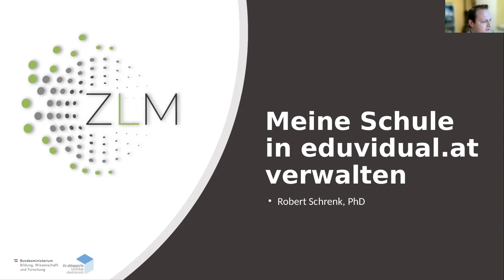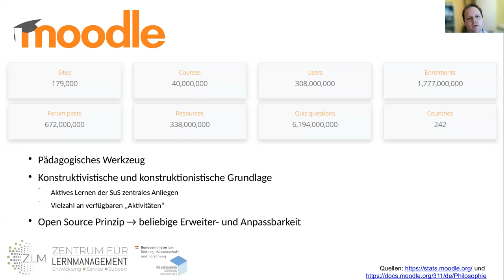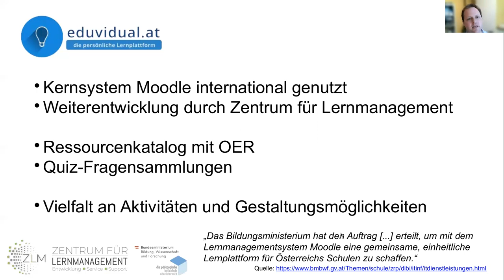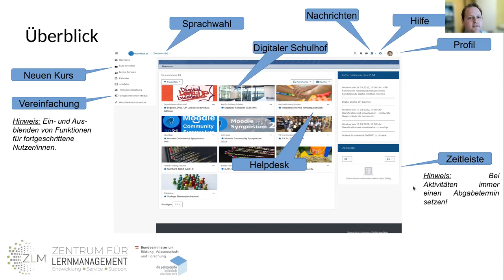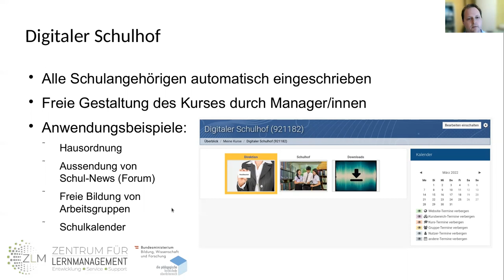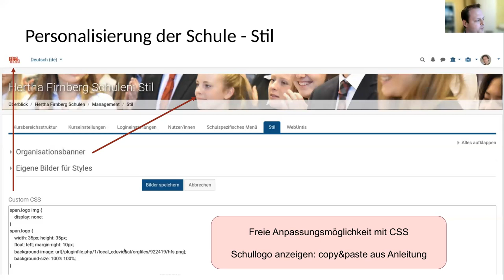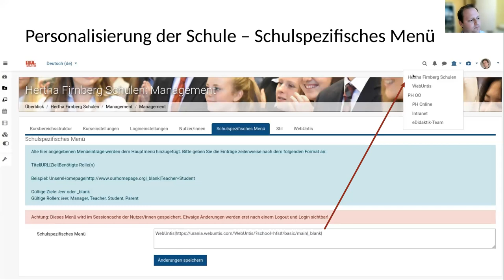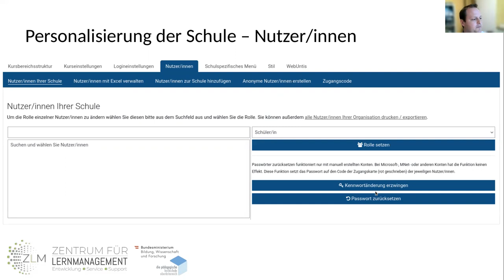Schrenk - Meine Schule in eduvidual.at verwalten